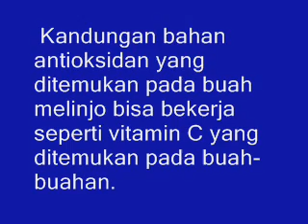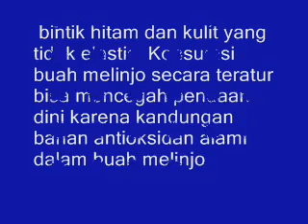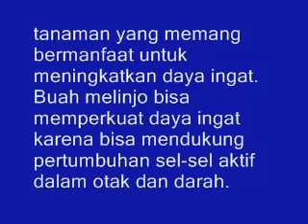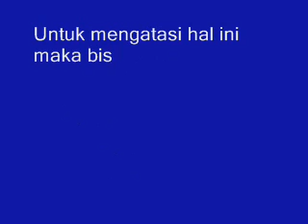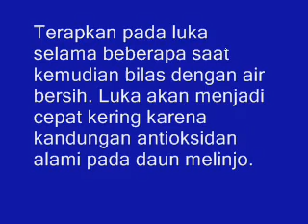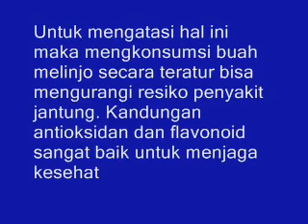Inilah !!! 10 Manfaat Melinjo Bagi Kesehatan